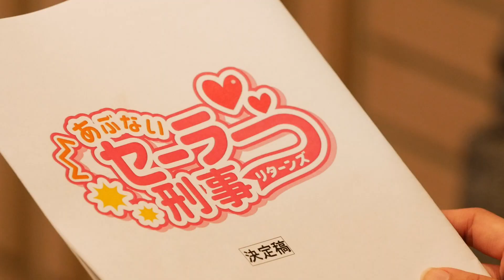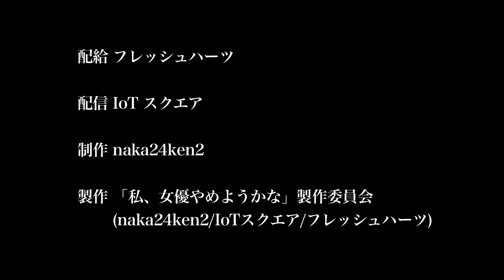私、女優やめようかな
売れない役者、宮村さやかは今日もさえない自主映画に出演中。
そんなさやかが業界の異端児、高倉監督の次回作の主役として最終候補に残っているとの知らせが飛びこんでくる。
今度こそは絶対このチャンスをつかんでやると意気込み、最終オーディションに臨むさやか。
しかし結果は無情にも落選。落ちこむさやか。
慰めようとした後輩とけんかし、バーで声をかけてきた見知らぬ客にまで八つ当たりし、遂には女優をやめようと思いつめたさやかがたどりついた先は……
監督・脚本：中西健二
キャスト：井筒しま、川勝さとみ、小結湊仁、齋藤龍平、榊滉太郎、鈴木啓太、鈴木政之、棚橋賢侑、辻本優美、ナオミ、吉田光、渡邉隆